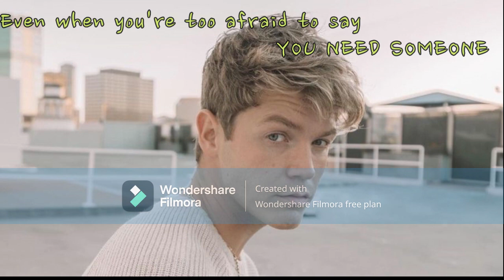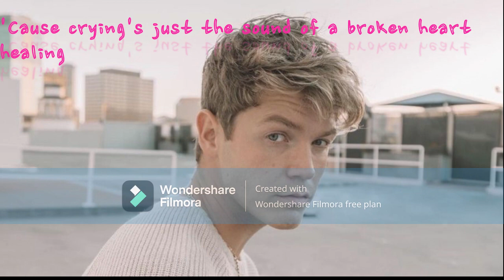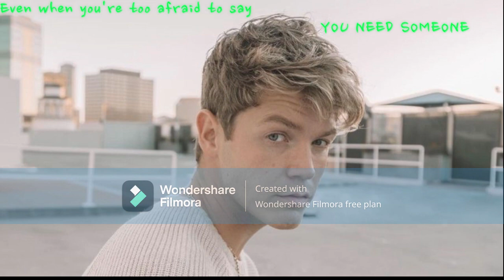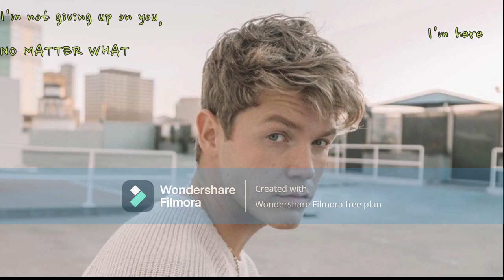Jamie Miller - No Matter What (Lyric Video)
This is the latest @jamiemillmusic song and my all time favourite. Credits to the song goes to him